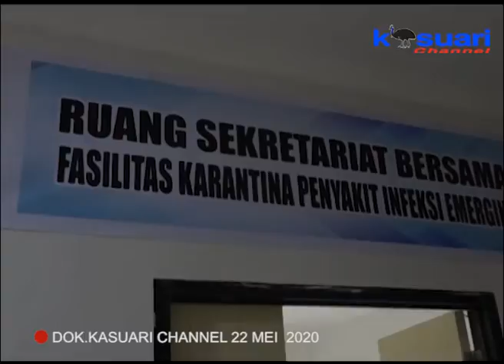04 - KASUARI NEWS - SIAPKAN LOKASI KARANTINA HARUS SESUAI PROTOKOL KESEHATAN